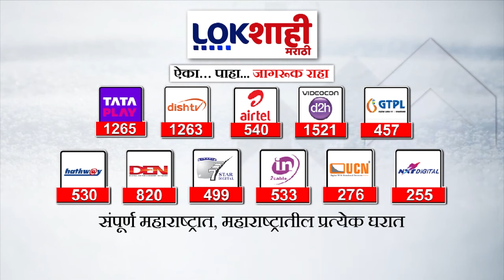Deepak Kesarkar Uncut : मनोज जरांगेंनी कायदेशीर प्रक्रिया समजून घेतली पाहिजे | Lokshahi Marathi